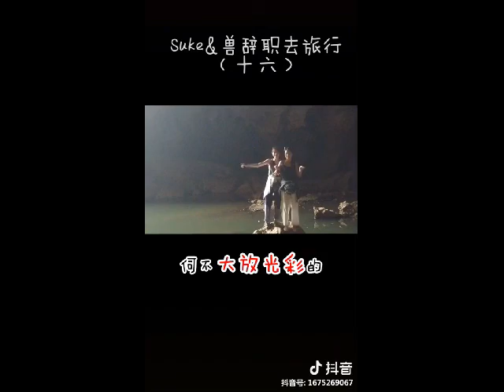嘿！我有故事你有酒吗？（抖音） 辞职去旅游